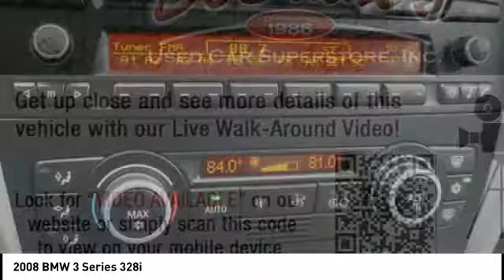2008 BMW 3 Series Asheville NC L59028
2008 BMW 3 Series 328i

354 Sardis Rd.

This 2008 BMW 3 Series 328i is complete with top-features such as the push button start, a leather interior, dual climate control, heated seats, traction control, AM/FM radio and CD player, anti-lock brakes, dual airbags, and side air bag system.  It has a 6 Cylinder engine.  This one's available at the low price of $10,950.  This one scored a crash test rating of 4 out of 5 stars.  Flaunting a beautiful gray exterior and a gray interior, this car is a sight to see from the inside out.  The Gray leather interior adds a touch of class.  Take advantage of warm summer days with a sunroof you're sure to love.  You won't believe the amazing sound quality from this vehicle's AM/FM radio and CD player.  Driving has never been easier with push button start.  Everyone's different. Adjust the height and depth of the telescoping steering wheel to meet your needs.  Good cars sell fast! DeBruhl's Used Car Superstore is the largest independent auto dealer in WNC! We offer a full range of financing with our guarantee credit approval, everyone is approved here.